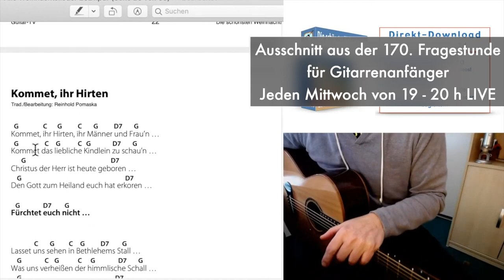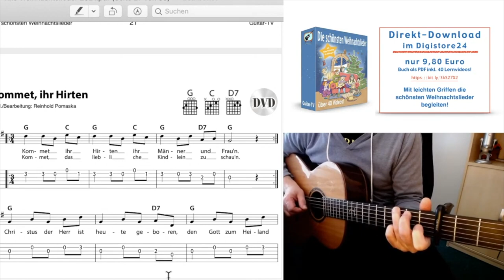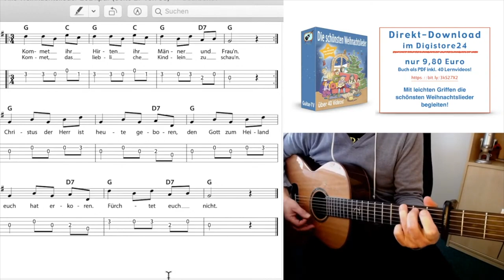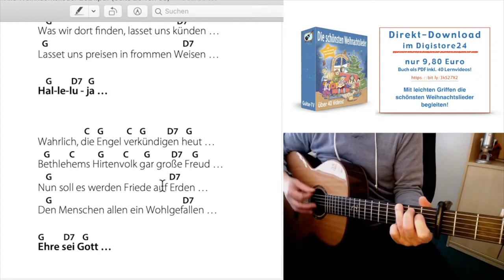Kommet ihr Hirten - Weihnachtslied für Anfänger, Akkorde, Text zum Mitspielen!